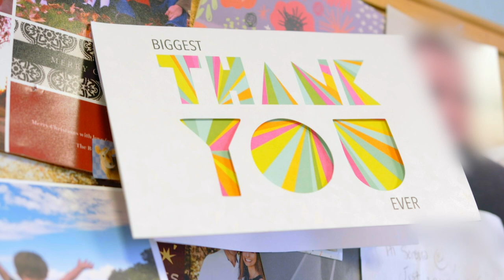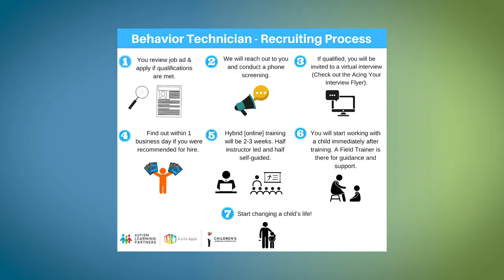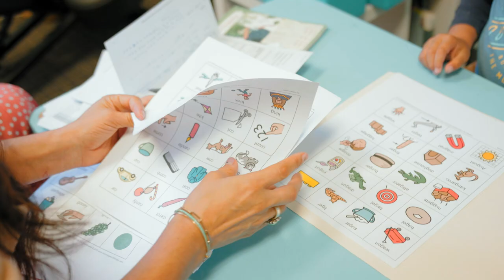Become a Behavior Technician at Autism Learning Partners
See what it's like to work as a Behavior Technician at Autism Learning Partners.